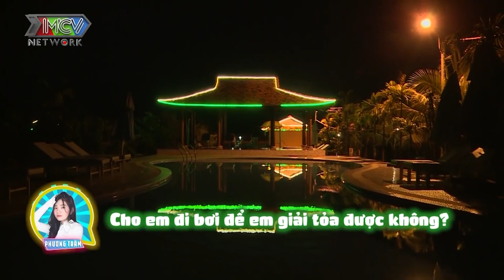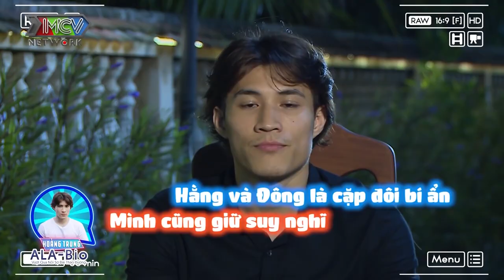SOÁI CA VÀ MỸ NỮ #14❤️TÌNH TAY BA - em dành tình cảm cho anh nhưng anh lại hướng về người khác